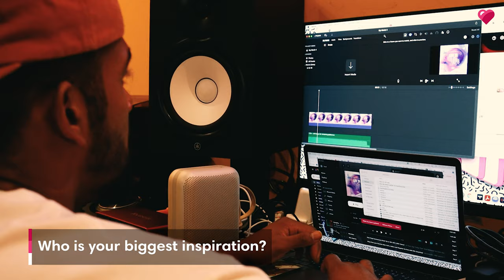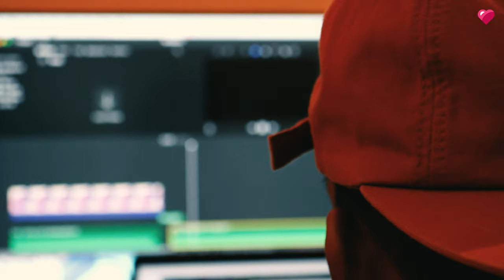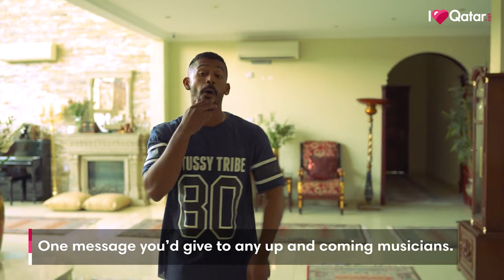Meet Qatari rapper Saad Al Suwaidi | Your Story | Ep 1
We're excited to bring you a brand new show called 'Your Story' where we bring to you real stories, experiences, and talents of the people of Qatar. Our aim with this show is to shine the spotlight on these people by showcasing them on our platform.

We kick off our first episode today! Check out the story below and enjoy the show!

Do you love listening to music? Have you heard Saad the rapper's uber cool music yet? This rapper from Qatar is helping take the country's music scene to the next level. 🇶🇦

Watch the video and learn more about Saad Al Suwaidi's music journey, his inspiration, and his future plans! Do give him a listen and support him too!

Do you know anyone with exceptional talent or who has a beautiful story to share with the people of Qatar?

Doha, Qatar